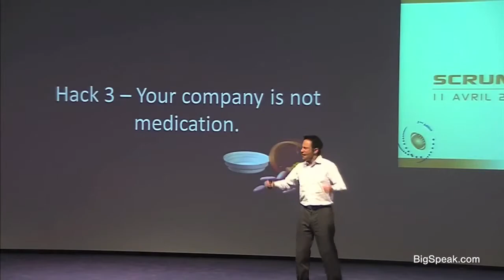Robert Richman, Customer Experience Speaker, Speaking Reel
Robert Richman is a culture strategist and was the co-creator of Zappos Insights, an innovative program focused on educating companies on the secrets behind Zappos’ amazing employee culture.

Robert built Zappos Insights from a small website to a thriving multi-million dollar business teaching over 25,000 students per year. Through his work, Robert has been helpful for improving the employee culture at hundreds of companies like Google, Toyota, Eli Lilly, and Inuit.

As one of the world’s authorities on employee culture, Robert is a sought after keynote speaker at conferences around the world and has been hired to teach culture in person at companies like Google, Toyota, and Eli Lilly. He has pioneered a number of innovative techniques to build culture, such as bringing improv comedy to the workplace.